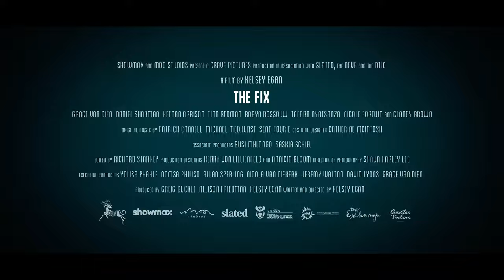THE_FIX_Trailer__2025__SciFi_Thriller_Movie___4K_UHD_HDR(2160p)